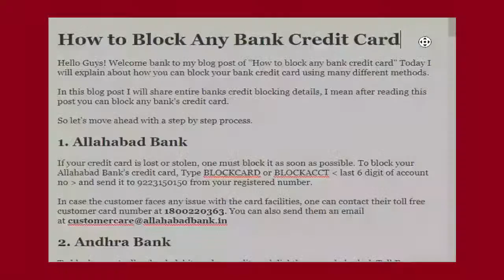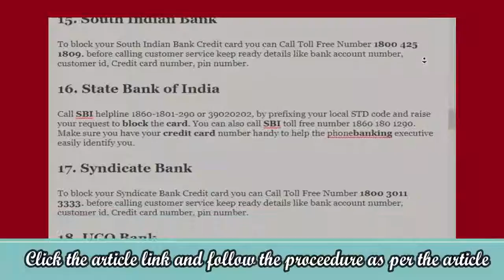How to Block/Deactivate Bandhan Bank Credit Card Online | Block Bandhan Bank Credit Card by SMS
3. Earn Money With Kwai App

4. Make Money With PayBox

5. Top 5 Earning App